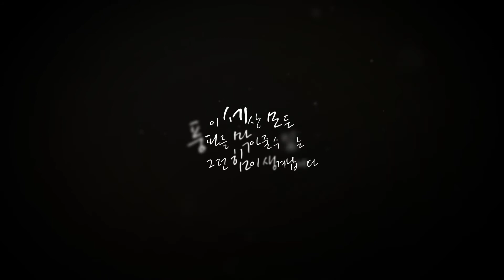my KOPINO baby boy 1st birthday 🥳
Date of birth: sept. 27, 2019
Weight: 2.82 kg
Via: cs/bikini cut
Blood type: B+
name: RYU SEO JUN (류 서준)
MY KOPINO 🇰🇷🇵🇭 haft korean haft pinoy

Time flies so fast 😍
It seems like
It was just yesterday 🥰
So excited. 🤩🤩🤩